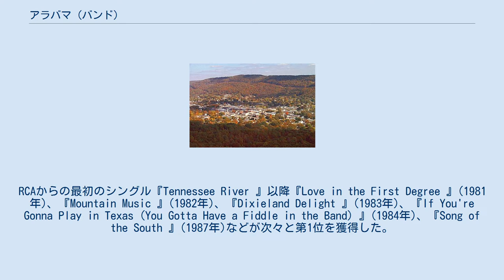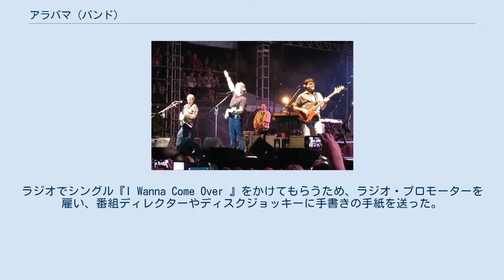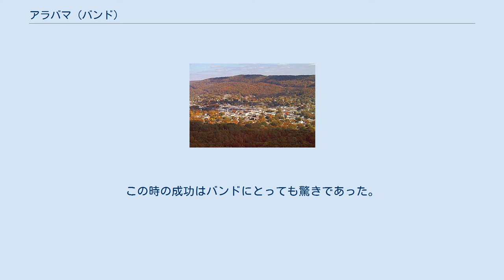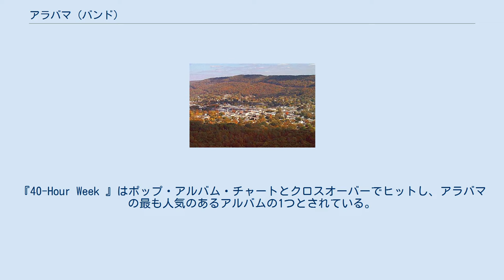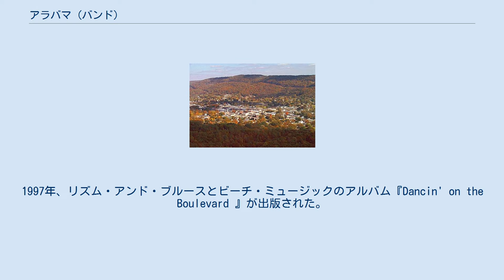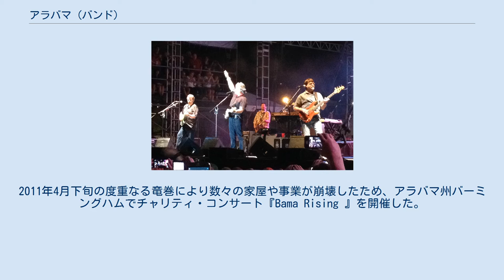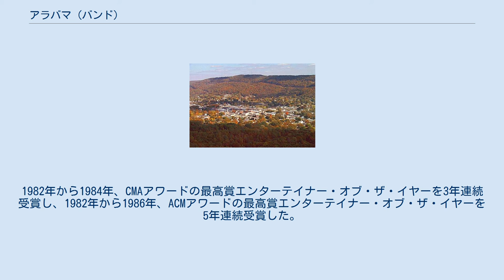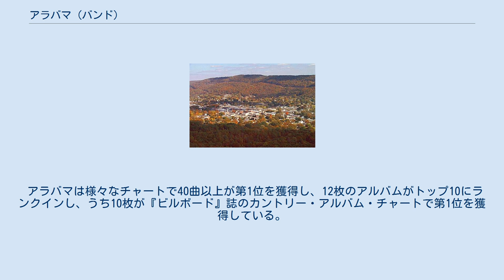アラバマ (バンド)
アラバマ (Alabama) は、アメリカ合衆国のカントリー、サザン・ロック、ブルーグラスのバンド。
1969年、アラバマ州フォート・ペインでランディ・オウエン(リード・ヴォーカル、リズム・ギター)、いとこのテディ・ジェントリー(ベース・ギター、バック・コーラス)により結成され、その後すぐに別のいとこジェフ・クック(リード・ギター、フィドル、キーボード)が加入した。
当初「ワイルドカントリー」の名で活動し、1970年代、オリジナル曲を作曲してアメリカ合衆国南東部のバーを演奏してまわった。
1977年、「アラバマ」に改名し、2枚のシングルで成功してRCAレコードと契約した。
 1980年代、27曲が第1位を獲得し、7枚がマルチ・プラチナ・アルバムに認定され、数々の賞を受賞して大成功をおさめた。
RCAからの最初のシングル『Tennessee River 』以降『Love in the First Degree 』(1981年)、『Mountain Music 』(1982年)、『Dixieland Delight 』(1983年)、『If You're Gonna Play in Texas (You Gotta Have a Fiddle in the Band) 』(1984年)、『Song of the South 』(1987年)などが次々と第1位を獲得した。
1990年代、人気は徐々に陰りを見せたが、それでもマルチ・プラチナに認定されるなどヒット曲を輩出し続けた。
2006年、2枚のインスピレーション音楽アルバムおよびさよならコンサートを経て解散したが、2011年、再結成して現在も世界中でツアー公演を続けている。
 伝統的なカントリー・ミュージックとサザン・ロックのブレンドにゴスペルやポップ・ミュージックの要素を加え、クロスオーバーにアピールして成功に繋がった。
大規模なツアー公演を行ない、ロック・コンサートのような照明や舞台装置などを使用した。
『ビルボード』誌のカントリー・チャートで30曲以上が第1位を獲得し、7,500万枚以上を売り上げ、売れた音楽家の一覧に名を連ねている。
オールミュージックはアラバマをカントリー・バンドに分類し、「アラバマの成功をしのぐカントリー・グループは他にいない」と記した。
また、カントリーに限らず全てのジャンルにおいてベストセラー・バンドの1つとされている。
 アラバマが結成されたアラバマ州フォート・ペインの1999年の風景 1969年、いとこ同士でギター奏者のランディ・オウエン、ジェフ・クック、ベース奏者のテディ・ジェントリーの3人は生まれ育ったカントリー・ミュージックの影響を強く受けているアラバマ州フォート・ペインで結成された。
オウエンとジェントリーはアラバマ州北部のルックアウト・マウンテンの別々の綿花農場で育ち、共にギター演奏を学び、6歳になる前に教会で歌っていた。
1960年代、ジェントリーとオウエンはポップからブルーグラスまで幅広く数々のグループで活動した。
1969年、ク ックが加入して「ヤング・カントリー」を結成し、クリスマス前後に最初の演奏を行なった。
クックも数々のバンドで活動し、ロックンロールディスクジョッキーとしても活動していた。
3人はそれぞれがヴォーカルを担当し、他のいとこのジャッキー・オウエンがドラムを担当して最初のラインナップが完成した。
彼らの最初の演奏は高等学校でのタレント・コンテストでマール・ハガードの曲を演奏し、優勝して『グランド・オール・オープリー』のチケットを獲得した。
しかしオウエンはまだ高校生、クックはウェスタン・エレクトリックに勤務、ジェントリーはカーペット設置の仕事で忙しく、なかなか音楽活動ができなかった。
クックは大学に進学し、オウエンは軍に入隊したためさらに音楽活動から遠のいた。
 1972年、ドラム奏者にベネット・ヴァータニアンを加え、プロのバンドとなり「ワイルドカントリー」と改名した。
この時期、テーマ・パークのキャニオンランドで定期的に演奏した。
このテーマ・パークにはジェリー・ウォレス、ボビー・ベア 、ナーヴァル・フェルツなどのスターが...